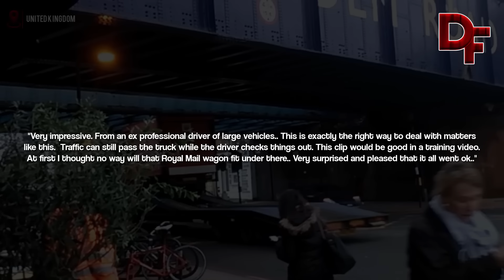UNBELIEVABLE UK LORRY DRIVERS | Maneuver fail, Truck stuck in narrow street, Hit the bridge! #6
Hello everyone! Welcome to the new episode of driving moments. In this chapter you will watch some interesting moments when drivers encounter kind, wicked and arrogant people!

▪️ Express Your Opinion In The Comments
▪️A big thank you to everyone who sent their videos to us and allowed us to use them!
⌚Timestaps
00:00 Intro
00:16 Journalist2016 (Oswaldtwistle, Lancashire, United Kingdom)
01:28 Harry Norman (Clifford, West Yorkshire, United Kingdom)
02:24 KOROKO999 (United Kingdom)
03:09 bob sweet (Seamon's Road, Altrincham, United Kingdom)
04:32 thefamousfour (Lincoln, United Kingdom)
05:53 Dash Cam Footage (M27 Motorway, Hampshire)
06:57 Dash Cam Footage (North Road, Boldon Colliery, United Kingdom)
07:57 Outro